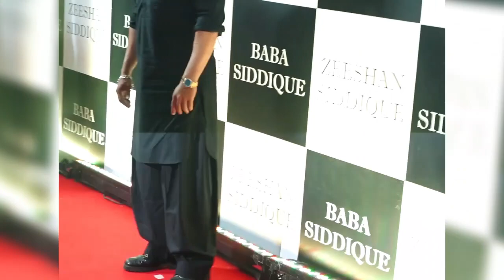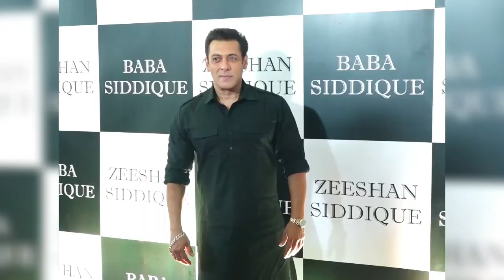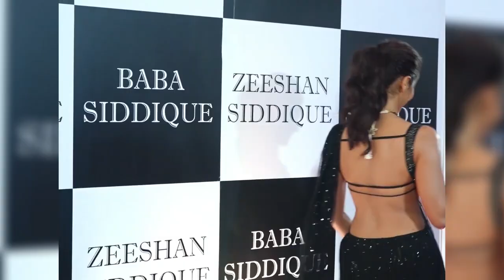After Secret Wedding Salman Khan & Pooja Hegde Twinning in Black